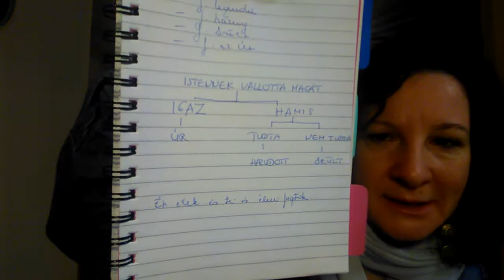Marilyn Adamson Lehet, hogy örülnél, ha valaki érveket mutatna neked Isten létezésére, aztán teljes